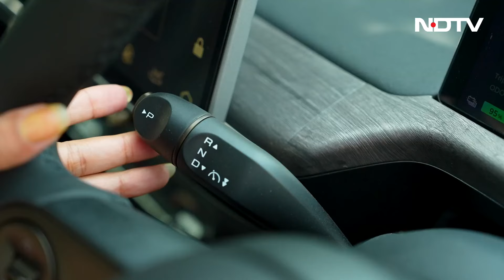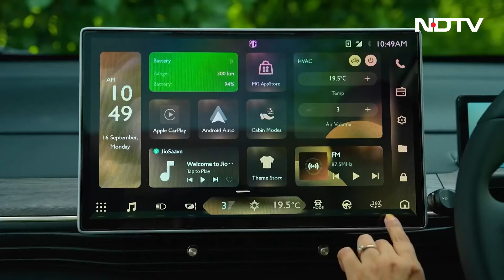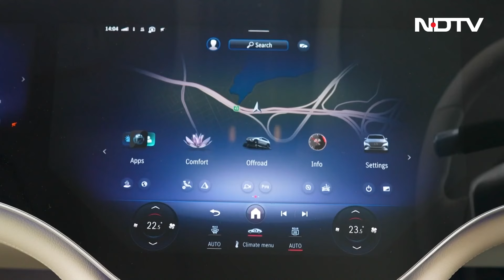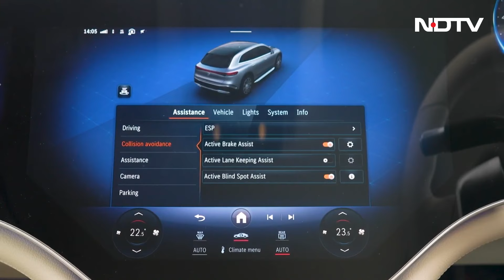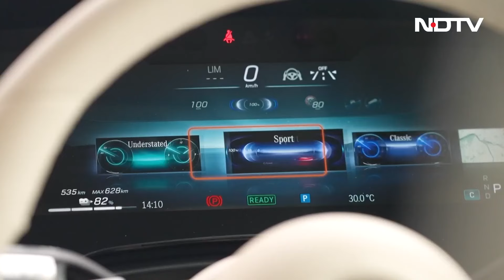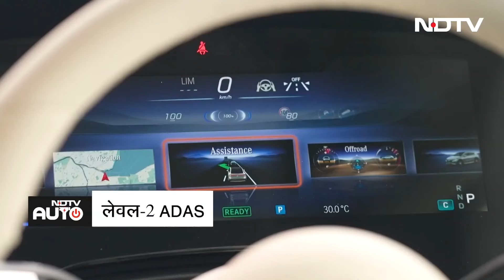NDTV Auto Show: 4th Gen BMW X3 का रिव्यु, Apache RTR 310 RR का Analysis और भी बहुत कुछ | Automobile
एनडीटीवी ऑटो शो का 15वां एपिसोड अब लाइव है। इस सप्ताह के एपिसोड में, हम चौथी पीढ़ी की बीएमडब्ल्यू एक्स3 एसयूवी के साथ कुछ समय बिताएंगे और नई पीढ़ी के मॉडल में होने वाले बदलावों का नमूना लेंगे। इसके बाद, हमने एमजी विंडसर इलेक्ट्रिक सीयूवी को उसकी रेंज, फीचर्स और प्रदर्शन के लिए परीक्षण करते हुए आगे बढ़ाया। फिर, शो में हमारे पास एक और शानदार ईवी समीक्षा है, नई मर्सिडीज-बेंज ईक्यूएस एसयूवी, जो न केवल भारत में बनाई गई है, बल्कि इसमें कई लक्जरी सुविधाएं और 500 किमी से अधिक की वास्तविक दुनिया की रेंज भी है। अंत में, हम कोयंबटूर में CoASTT रेसट्रैक पर 2025 टीवीएस अपाचे आरआर 310 का परीक्षण करते हैं, अपडेटेड सुपरस्पोर्ट को इसकी गति के माध्यम से पेश करते हैं।